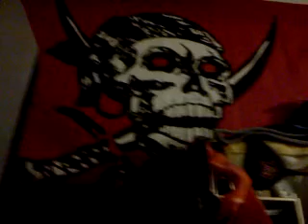L.I.O.N. Special Report 03 - 06 - The Assault on Guns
A catchy titled segment reversing the New World Order's psychological and legislative assault upon so called "Assault Weapons." Outlining a number of threats from executive orders to state and city legislation. Links provide for a number of articles outlining the hypocrisy of the claims fostering Gun Control, exposing much higher crime rates of violence, murder, rape, and car jacking in countries that have banned legal ownership of self defense weapons, aka Assault Weapons.

Bloomberg Openly Lies/ Claims US Mass shooting only happen in the USA